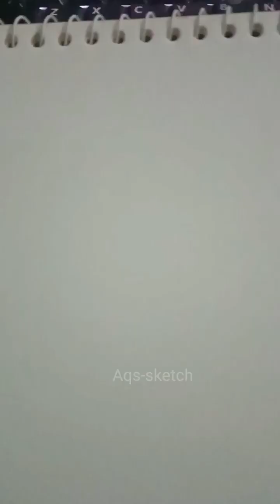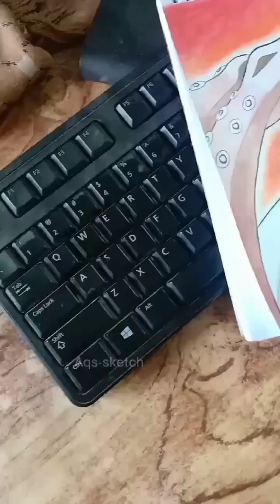Drawing MHA/BNHA Characters compilation//Aqs-sketch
I didn't really used to watch any anime, but then someone on YouTube requested me to draw Bakugou. I drew him and then I thought that why is this anime so famous.Then I started watching MHA and now I love this anime so much.So,I did many drawings of MHA/BNHA Here's the video of all of my drawings of MHA/BNHA characters. Hope you'll love these. Also comment your favorite drawing🤍